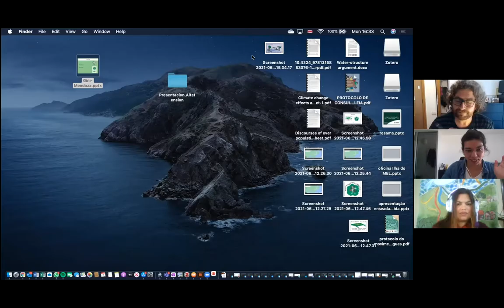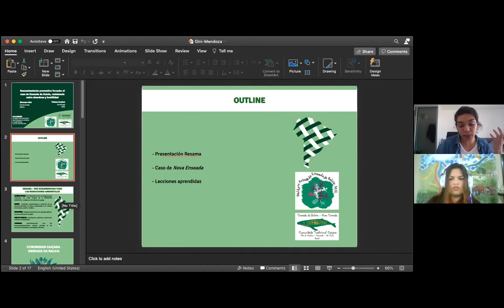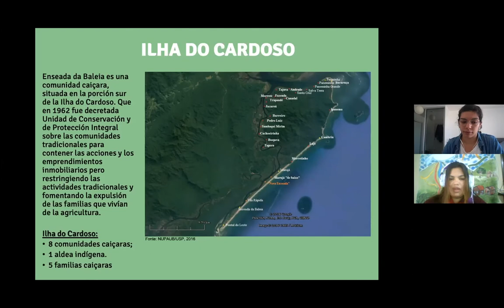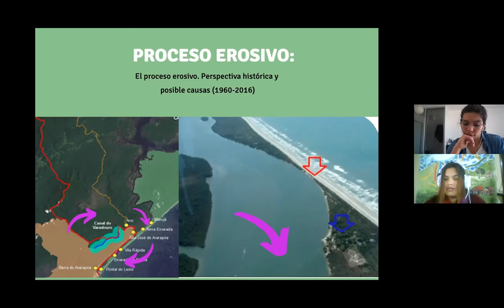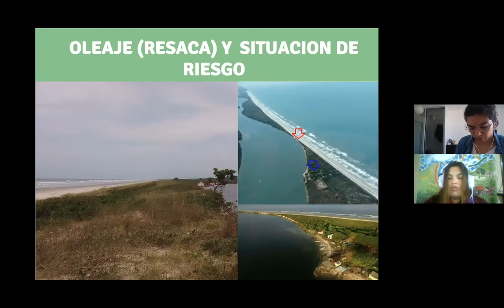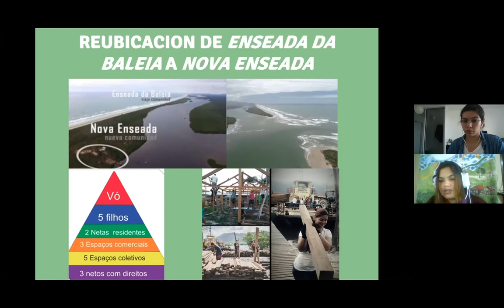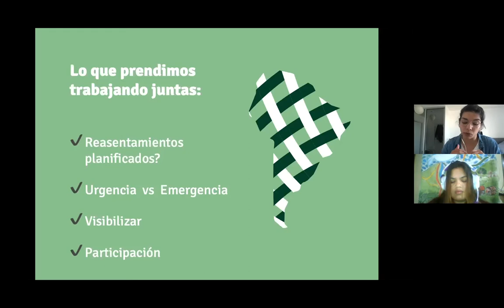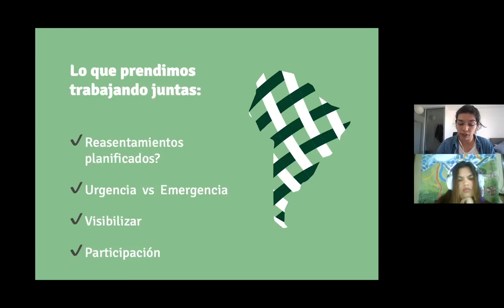Mesa de intercambio de experiencias internacionales sobre crisis climática y conflictos.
ALTA TENSIÓN Jornadas Internacionales sobre Emergencia Climática y Conflictividad

En la segunda mesa abordaremos experiencias internacionales que visibilizan estas realidades, centrándonos en varios conflictos relacionados con la extracción de recursos (muchos de ellos clave en las actividades que contribuyen a la crisis climática), conflictos debidos a la implementación de políticas climáticas que no tienen en cuenta los derechos humanos (construcción de hidroeléctricas, grandes centrales eólicas, biocombustibles, etc. o incluso de extracción de minerales para la industria renovable) así como en conflictos asociados a la movilidad humana.

– Acumulación primitiva y la crisis del extractivismo: El caso de Cabo Delgado en Mozambique (Boaventura Monjane)

– La transición energética en manos de quien? El caso de las macrohidroeléctricas en Brasil (Movimento Atingidos por Barragens, Tchenna Maso)

– Reasentamiento preventivo forzado: el caso de Enseada da Baleia, entre abandono y hostilidad (Red Sudamericana de Migraciones Ambientales, Giovanna Gini y Tatiana Mendonça Cardoso)